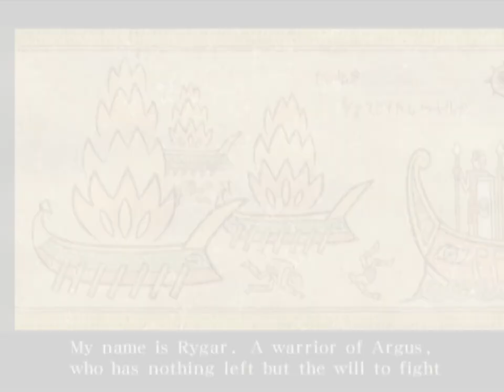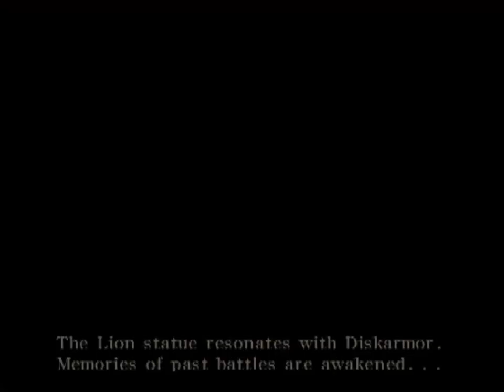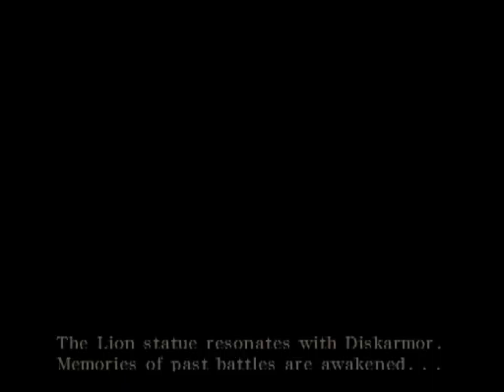Rygar: The Legendary Adventure Full Game HD (PCSX2 Emulator)